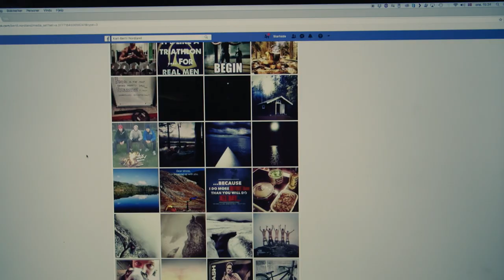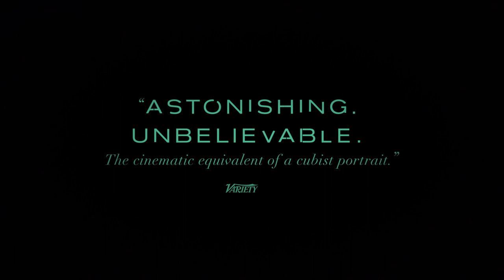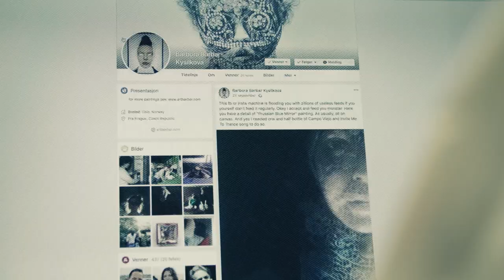The Painter And The Thief Trailer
Desperate for answers about the theft of her 2 paintings, a Czech artist seeks out and befriends the career criminal who stole them. After inviting her thief to sit for a portrait, the two form an improbable relationship and an inextricable bond that will forever link these lonely souls.  Executive Produced by Academy Award-winner Morgan Neville and directed by Benjamin Ree, this riveting film received the World Cinema Documentary Special Jury Prize at the 2020 Sundance Film Festival and has 100% on Rotten Tomatoes.

FilmFest919.com